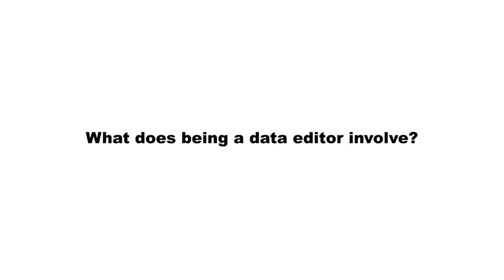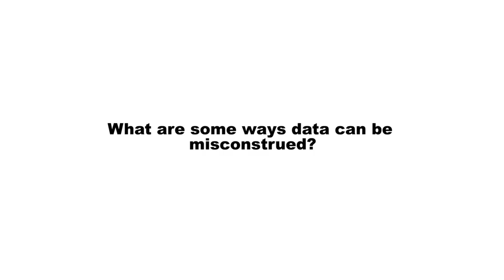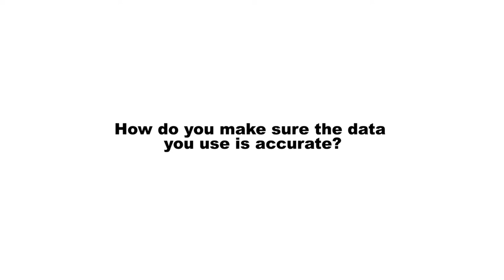Demystifying Media Q&A with Jennifer LaFleur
Jennifer LaFleur is data editor for The Investigative Reporting Workshop. She also and teaches data journalism at American University.

Previously, LaFleur was a senior editor at Reveal from The Center for Investigative Reporting, managing data journalists, investigative reporters and fellows.

She is the former director of computer-assisted reporting at ProPublica and has held similar roles at The Dallas Morning News, the San Jose Mercury News and the St. Louis Post-Dispatch. She is a former training director for Investigative Reporters and Editors and currently serves on the IRE Board of Directors.

She has won for her coverage of disability, legal and open government issues. She has trained thousands of journalists around the world in data journalism and investigative reporting.